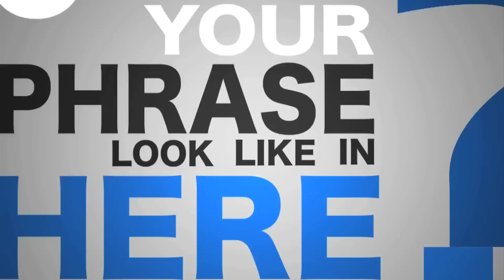Download 2 Free Motion Templates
Thanks everyone for a great 2 years on Youtube. Lots more videos to come. Here are two free Motion 4 templates for you to download. I also have some free Motion 3 templates available for Final Cut Studio on this link.

*These templates will also work with Motion 5.